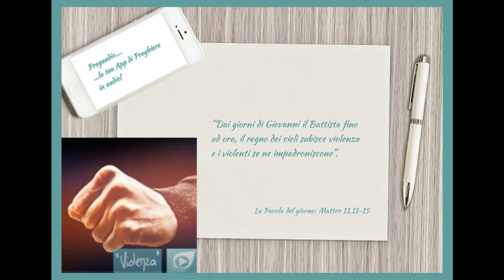Vangelo del 14 Dicembre 2023: Matteo 11,11-15 con cil commento di Sr. Nella Letizia Castrucci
In quel tempo, Gesù disse alle folle: «In verità io vi dico: fra i nati da donna non è sorto alcuno più grande di Giovanni il Battista; ma il più piccolo nel regno dei cieli è più grande di lui. Dai giorni di Giovanni il Battista fino ad ora, il regno dei cieli subisce violenza e i violenti se ne impadroniscono. Tutti i Profeti e la Legge infatti hanno profetato fino a Giovanni. E, se volete comprendere, è lui quell’Elia che deve venire. Chi ha orecchi, ascolti!».